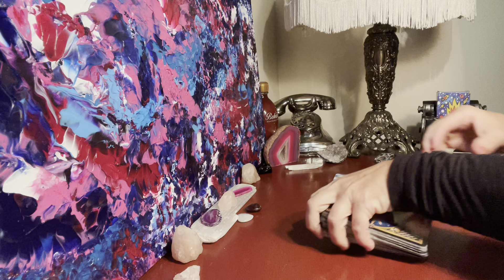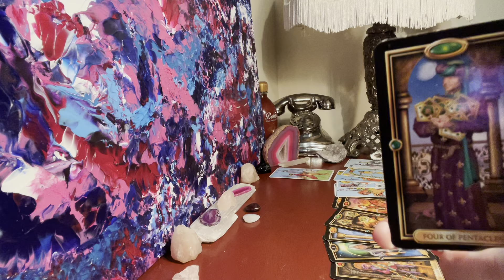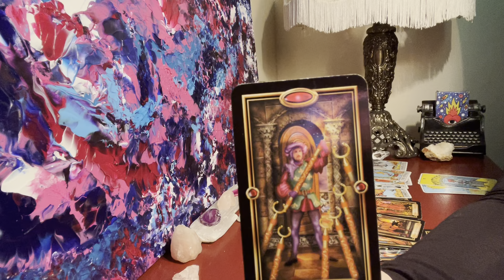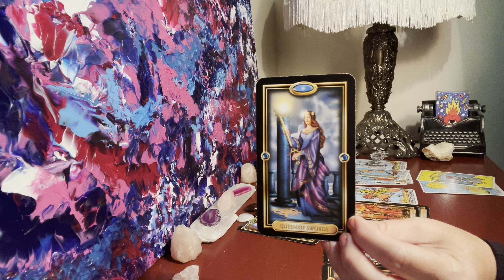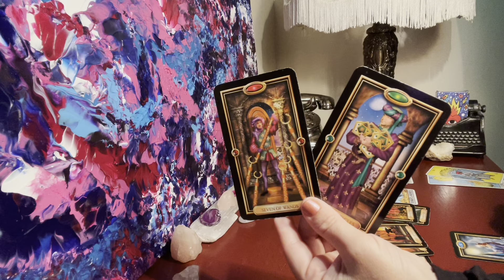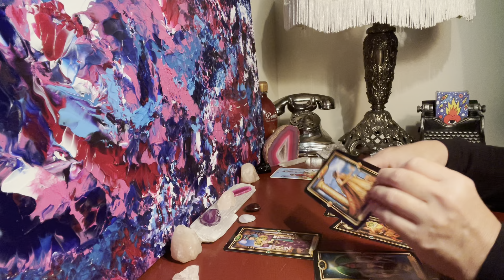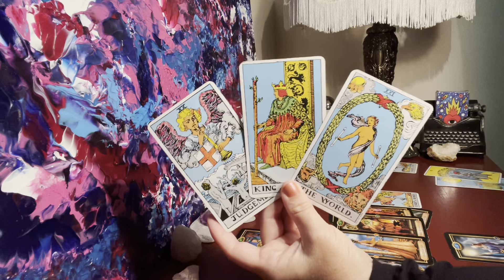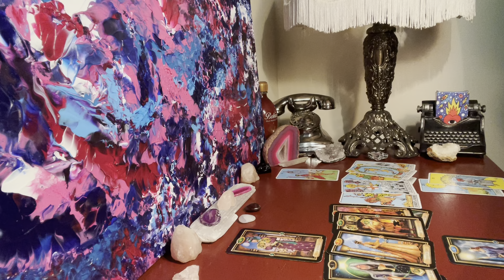Aquarius Love Reading ❤️ Someone Who Has Kept Their Feelings a Secret Till Now is So Crazy About You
Aquarius Love Reading ❤️ You and Them Love Reading - Timeless - This person is so attracted to you and Is gaining the confidence to tell you so.

Gratitude & Love
Charity